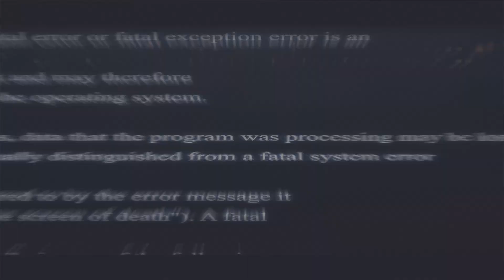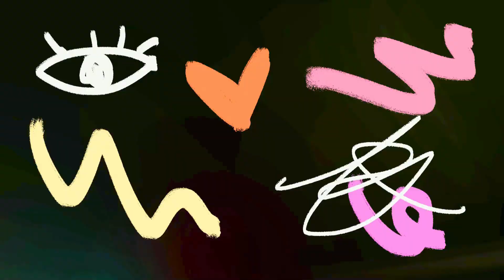MBA DIARIES 47: pre placements season, Maxi Fair inauguration and uncertainty of jobs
PUBLISHED – 10th May, 2024
Hey everyone,
Everything is really intense here whether it’s the ups or the downs. I make study vlogs, informational videos about my b-school journey and more.
Hope you guys enjoyed this vlog and I will see you in my video

💛What are MBA Diaries?
- basically, documenting my MBA journey at XLRI Jamshedpur. Hopeful that I will be able to capture all the highs and lows of this colourful and diverse roller-coaster. I want to be candid and show some snippets of this life where we stay awake for 20 hours, drench ourselves in caffeine and party hard. XLRI is a campus that never sleeps and I have been adapting to it and its XL culture.

💛FAQs

🍀name
- Medha Das
🍀age
- 24
🍀stream
 - MBA, XLRI Jamshedpur
🍀nationality
- indian
🍀from
- Kolkata
🍀editing software
- filmora

Love
-the artsy I